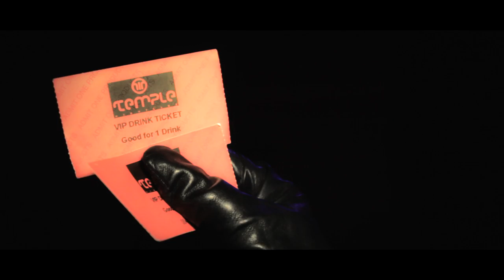Ritual SF | NoBanks Nearby | Johnny 5's Birthday Bash | Halloween 2011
WATCH IT.ENJOY IT.SHARE IT

October 27, 2011 @ Temple in San Francisco Johnny5 celebrated his birthday Ritual style!

Ritual has proudly become an icon in the Bay Area dubstep scene. With their humble beginnings in a tiny club, they eventually expanded to the famous Temple Nightclub in San Francisco bringing out over 600 dancing people every Thursday. These crazy party kids managed to create the biggest reoccurring dubstep event in the entire Bay Area and are showing no signs of slowing down as they expand their party into Los angeles in 2012. Ritual has had legendary performers grace the DJ booth as well as given many new comers the chance to shine and share their gift.

This is an experience that is fueled by the people, and is made strong by the love for each other, life, music and dance. The Ritual family is one that is ever growing and the Irie Cartel guys strive to make everyone feel welcome, whether you are a newbie, or a long time die hard. If you have never been to one of their events, feel free to make yourself at home and introduce yourself to the crew.

~Presented to you by Irie Cartel~

EVERY THURSDAY from 10-3AM @ TEMPLE NIGHT CLUB

WITH RESIDENTS: Nebakaneza, Johnny 5, Mr.Kitt, Foobz and Ro Knew

Here are some details about the venue:
*SAFE NEIGHBORHOOD!
*2 Bars open
*Big dance floor
*Good ventilation.
*Big sound system
*Gated smoking area
*Plenty of parking
*Walking distance from BART.
*Water readily available
*Coat check available
*No dress code.

SHOT and EDITED by Ryan Hammer | Hammer Concepts

AUDIO
SplatterFace and Mad Max - Carpet Muncher
SplatterFace and Mad Max - Bad Robot